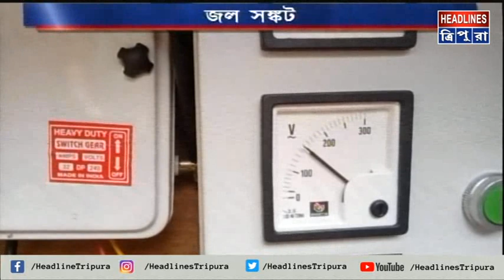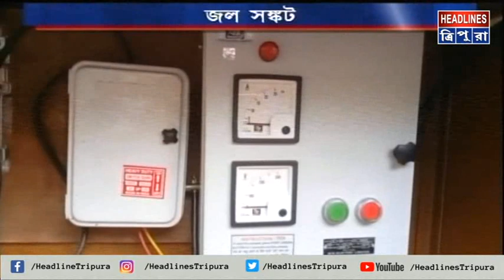পানীয় জলের তীব্র সংকটে ভুগছেন কাঞ্চনমালা গ্রাম পঞ্চায়েতের বাসিন্দারা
শুখা মরশুমের শুরু থেকেই পানীয় জলের তীব্র সংকটে ভুগছেন কাঞ্চনমালা গ্রাম পঞ্চায়েতের ৪ নম্বর ওয়ার্ডের পাল কলোনী এলাকার বাসিন্দারা। সমস্যা সমাধানে পাম্প মেশিন বসানো হলেও তা দিয়ে আসছে না জল। ফলে দুর্ভোগ চরম আকার ধারণ করেছে।